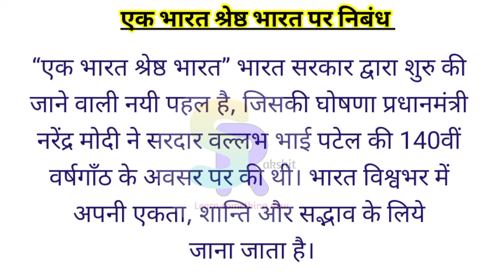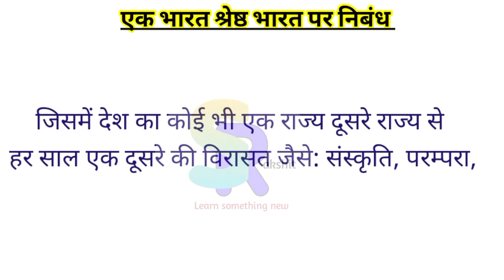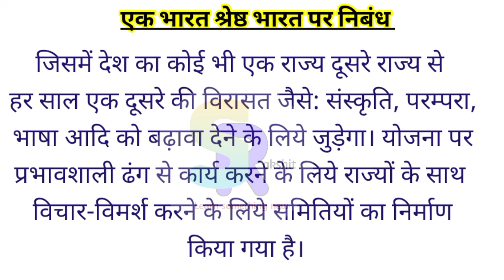एक भारत श्रेष्ठ भारत पर निबंध | Ek Bharat Shreshth Bharat par nibandh Hindi mein | निबंध लेखन